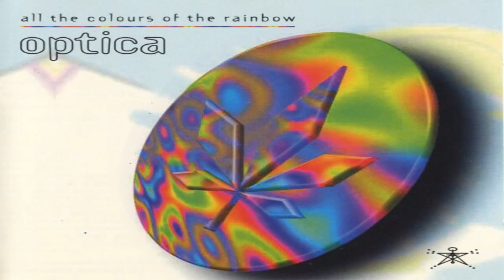Optica - All The Colours Of The Rainbow | Full Album Mix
ॐ
UK
1995
Album: All The Colours Of The Rainbow
Label: Kinetix

     Track-list:

01. "Glow With All The Colours Of The Rainbow" (Intercede)
02. Analogue Spectrum
03. Hashidity (Red Kingsize Mix)
04. Glow (White Heat Mix)
05. Alkaline PH9
06. Curve
07. Incredibly Strange Dub
08. Lifewish (Purple Planet Mix)
09. Somniferum (Rainbow Reconstruction Mix)
10. Macrorobotic
11. Microstatic
12. "Do You Think" (Parabole)

     Optica

Members: Brian Trower, Jake Stephenson

Aliases: Optic Eye

Jake Stephenson

Profile: * 20 July 1962 - † 22 January 2005

Prolific UK trance/psytrance/ambient producer. Born in Hersham, Surrey. Lived most of his adult life in Glastonbury, Somerset. The bulk of Stephenson's output was released on the Kinetix, Rumour Records and Jumpin' & Pumpin' record labels under a multitude of project names, the most well-known being his solo project Shamanic Tribes On Acid and his collaborations with Brian Trower (Optic Eye, Optica) and Matt Hillier (Alien Mutation vs Indigo Egg, Crystal Moon).

Jake Stephenson passed away on the 22nd of January 2005 after an epilepsy attack.

Distributed By – Pinnacle
Glass Mastered At – Mayking

    Credits

Artwork – Brian Trower, Cybernetix, Pete Diggens
Written-By, Producer, Mixed By – Optica

      Review by player Mar 17, 2015

Wow! 2015 this album still impresses with its its colorful 90's nostalgic sound - a good thing! Using a variety of classic 90's genres from non dance spacey cosmic trance to drifting mind ambient, trippy swirling like acid, chilled dubby rhythms, and of-course blissful ambient and hypnotizing psychedelic beats.

A combination that holds incredibly well together delivering twists and turns across its vibrant flowing analogue multi-layered music as genres used on their own, or together, bring a nice balance between head-dance, dubby tranquility, and downtempo chilling. The album flows swiftly feeling cosmically organic as genres cross paths at times, yet never lose focus or momentum, or with any one style getting over used.

Jake(RIP), collaborating with Brian Trowser, bring a sublime flowing progression feel to the album mixing and using varied tempos and genres with thought and interesting composition delivering plenty of cool squelchy melodies, bouncy rhythms, catchy beats, and lush chilled ambient while holding this album so well together. Even the more upbeat trance and psychedelic beats sections work well avoiding the cheesiness & repetitive banging nature that's sometimes associated with psy/goa trance music - but certainly not here!

This is a album that delivers a mixing-pot of trance, ambient, psy, and dub music with a wonderful mind listening experience with music that's full of color, joy, trippiness, and thoughts for the imagination. A great album not just for the 90's, but also for the now & present & future!.

A great mind trip! 8.5/10

RIP Jake Stephenson.

   and by tomrum Dec 12, 2009

Mmmm, this is such a great album. The late Jake Stephenson and the Kinetix label released so much good music back in the 90's. From the deep, spacey ambient sounds of Crystal Moon, Alien Mutation and Indigo Egg to the fast, loud and nothing but MAD acidic sounds of Shamanic Tribes on Acid. And especially, all the magical sounds inbetween, from Optica and Transfinite. This was the true Kinetix-sound, spacey psychedelic trance (without any goa-melodies) with pretty soft beats.

This was my first Kinetix-album and is still my favorite. Every single track here is stellar, but my favourite has to be Somniferum (Rainbow reconstruction mix). The "mainlead" that starts around 02:37 is amazing. Remember the Infinity Project-title "When sound becomes colour"? After listening to this song - on a BIG Soundsystem - you'll know what they meant! Spirals...

If you like your old school trance music spacey and trippy, rather than banging and loud, then do yourself a favor and order some Kinetix-stuf on their website. It's also great to see (and hear, of course) the roots of the genious minds of Jake Stephenson and the living legend Matt Hillier (Ishq, Ishvara, Elve etc.).

Love and Light to all ॐ